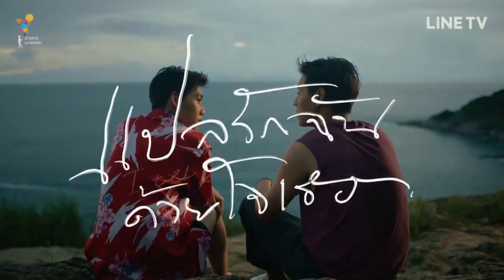I Told Sunset About You - Trailer (ENG Subts)